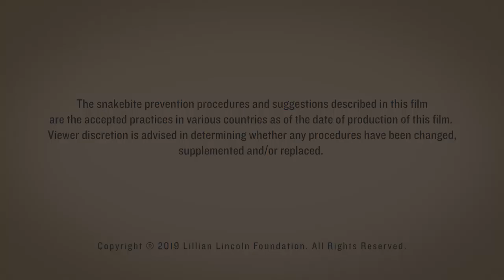Snakebite Prevention Africa (English)